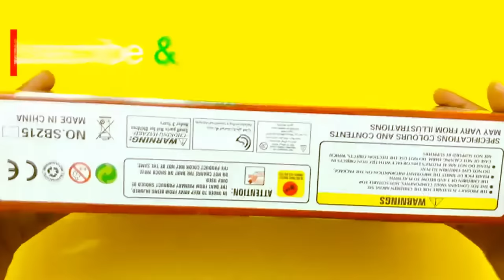Unboxing Toy GUN | NERF Gun Toys for Kids